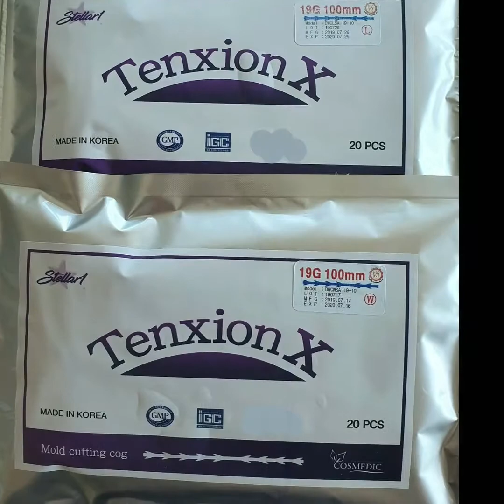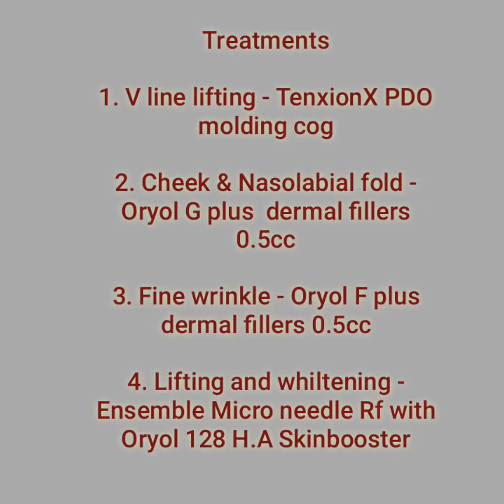[TenxionX] treatment PDO molding cog by COSMEDIC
This video clip was made for understanding [TenxionX] PDO lifiting cog thread made by the way of press sculpting.